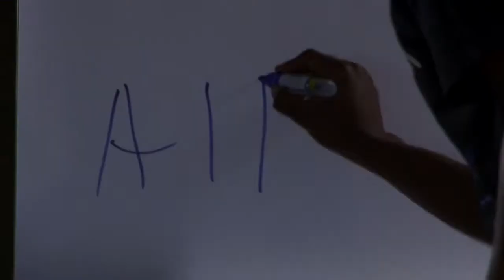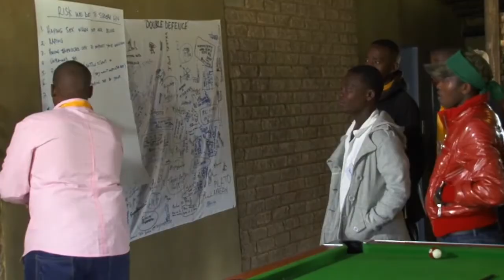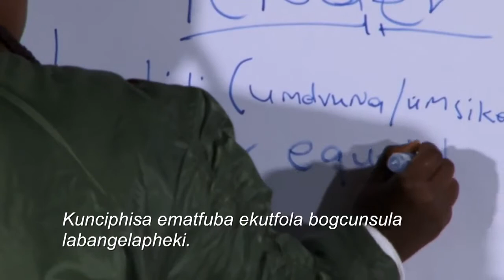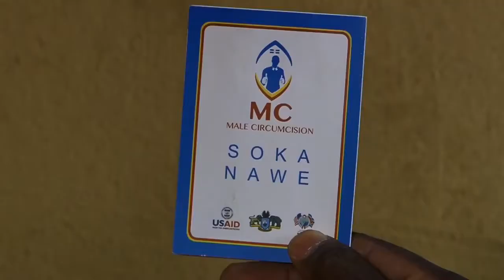Lihawu Siswati Final